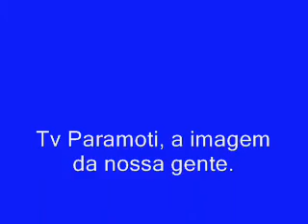Tv Paramoti no Estádio de Maranguape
Veja o que é um estádio de futebol.O Jogo era Maranguape X Guarani de Sobral.